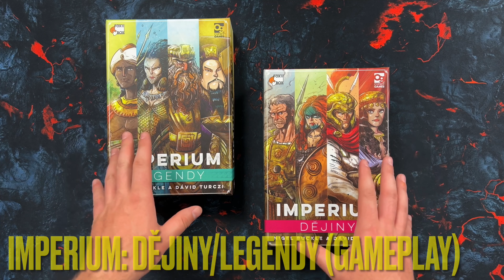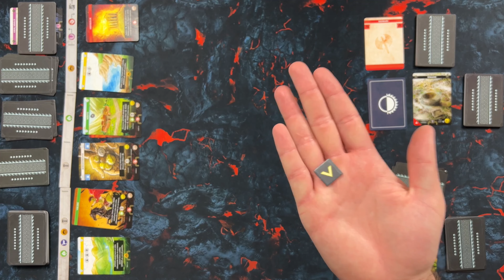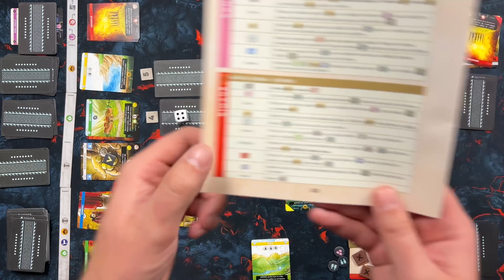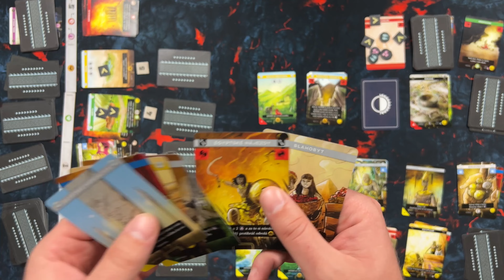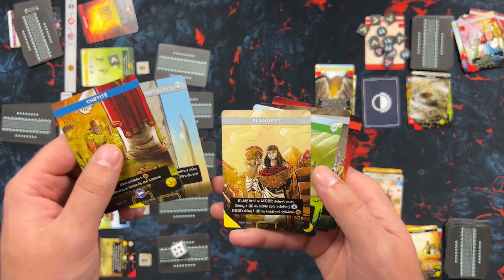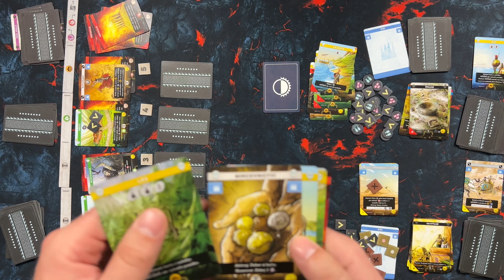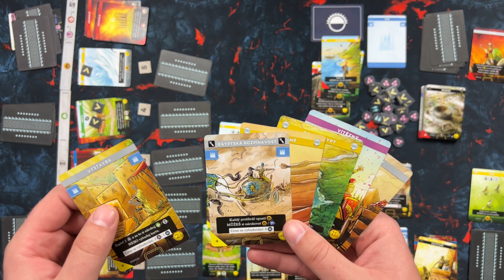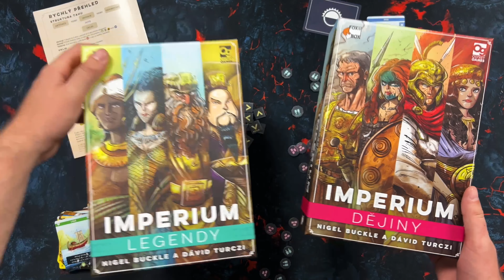Imperium: Dějiny/Legendy (Sólo gameplay)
Sólo gameplay titulu s názvem Imperium (kombinace Dějin a Legend). Jedná se o karetní hru, kde se chopíte jednoho z dostupných národů a postavíte se jinému národu. Z obou krabic získáte dohromady 16 národů, které fungují odlišně. Hlavní mechanikou hry je deckbuilding, tzn. postupné budování balíčku. Vylepšujete se si svůj karetní balíček jednak svými kartami národa, ke kterým se postupně dostáváte, a nebo "nákupem" ze společné nabídky. Hra je určena pro 1-4 hráče s doporučeným věkem 14+ a herní partie se odvíjí podle počtu hráčů -  počítejte určitě 40 min na hráče. Pod titulem je podepsáno autorské duo Dávid Turczi a Nigel Buckle. Česky máme krabici díky vydavatelství Fox in the box.

Úvod (0:00)
Znělka (1:12)
Insert, velikost karet (1:24)
Příprava hry - sestavení herního balíku (4:25)
Společná nabídka karet, spuštění konce hry (11:42)
Průběh hry, co mohu vykonat, žetony (20:15)
Sólo varianta (25:06)
Termínus technicus (30:00)
Začátek hraní (32:23)
Gameplay (32:30)
Konec hry (2:28:22)
Součet vítězných bodů (2:29:13)
Kdo je vítěz? (2:40:08)
Závěr (2:40:49)